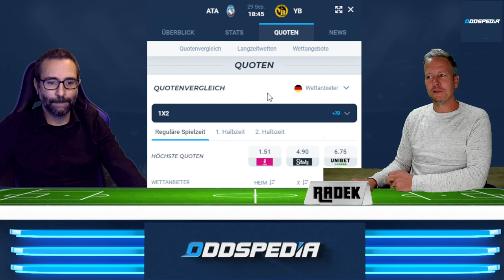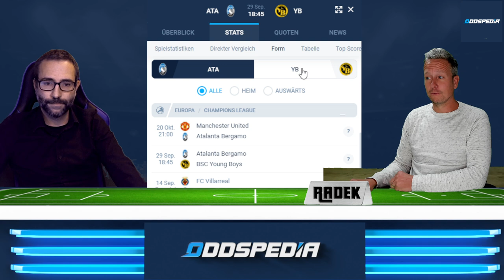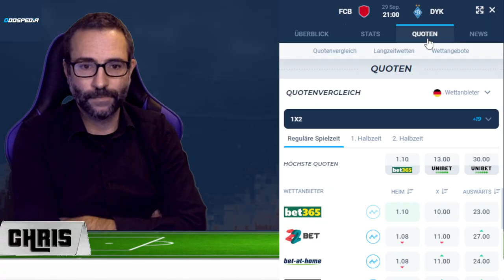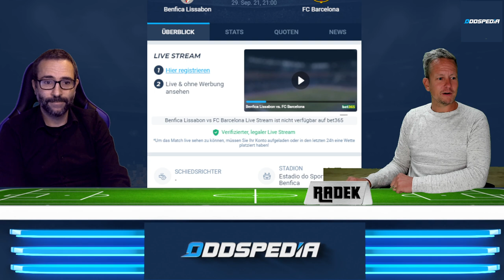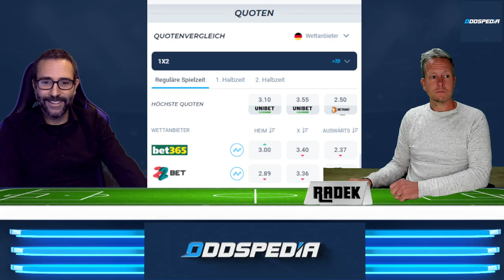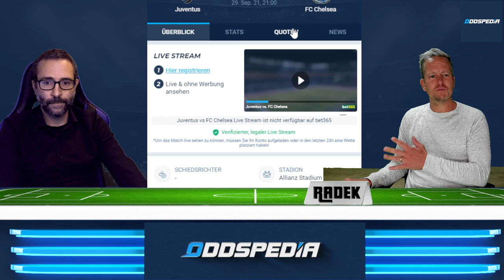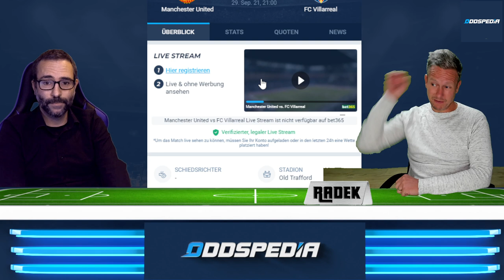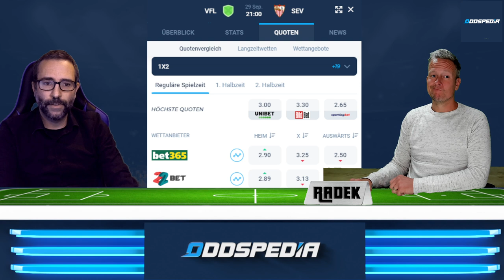CHAMPIONS LEAGUE WETT-TIPPS 🏆 2. Spieltag Teil 2: Mittwochs-Spiele ua. Bayern - Kiew ⚽️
00:00 Champions League Wett-Tipps zum 2. Spieltag
00:20 Atalanta Bergamo - Young Boys Bern 3:0
02:09 Zenit St. Petersburg - Malmö FF 2:0
02:58 FC Bayern München - Dynamo Kiew 2:1
04:16 Benfica Lissabon - FC Barcelona 1:2
06:02 Juventus Turin - FC Chelsea 0:1
07:47 Manchester United - FC Villareal 2:0
08:47 RB Soizberg - OSC Lille 1:1
10:05 VfL Wolfsburg - FC Sevilla 1:1

Wett-Tipps zum 2. Champions-League-Spieltag
Barcelona Sieg in Lissabon @2,50
Manchester United AH-1 @1.85
Lille Double Chance vs. Soizbergwerk @1.92